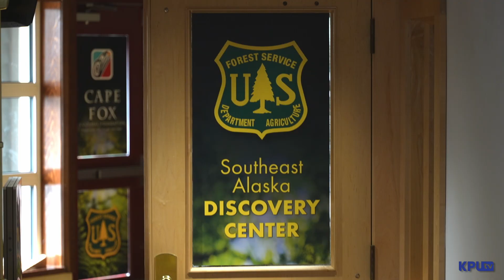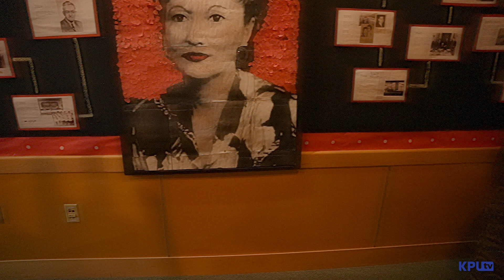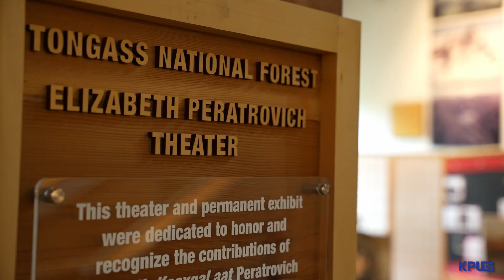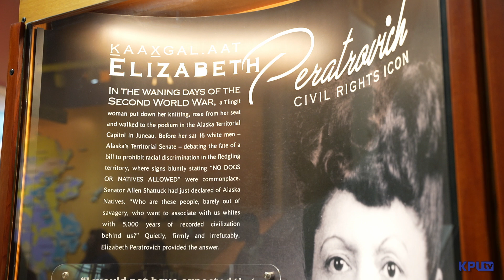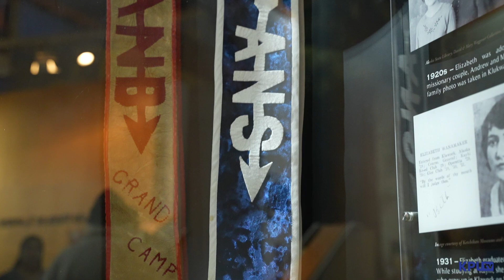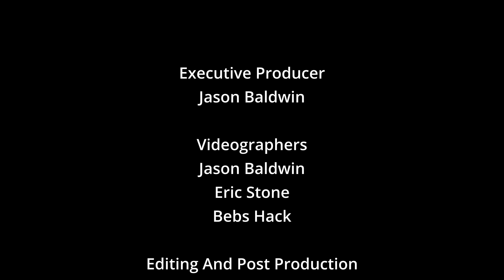Live In Ketchikan: Dave Rubin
Dave Rubin takes you behind the scenes and tells of his origins as a artist and also through the history of  Elizabeth Peratrovich.